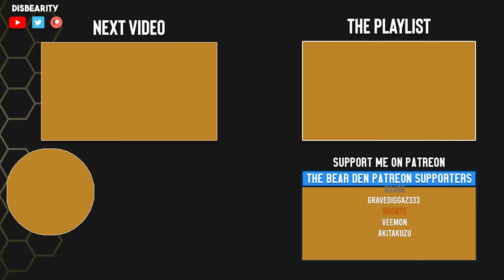Mission: The Oasis - 100% - Lets Play They are Billions - Part 11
Title: Lets Play - They Are Billions - Emergence of Humanity - 100% - The Oasis Part 11

You can direct Tip me here!

Game Description:
They Are Billions is a Steampunk strategy game set on a post-apocalyptic planet. Build and defend colonies to survive against the billions of the infected that seek to annihilate the few remaining living humans. Can humanity survive after the zombie apocalypse?